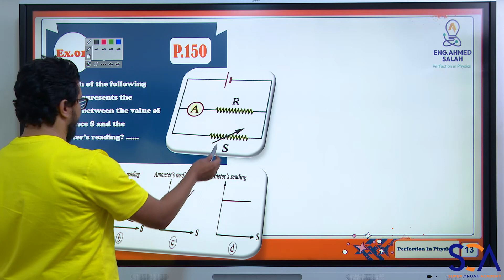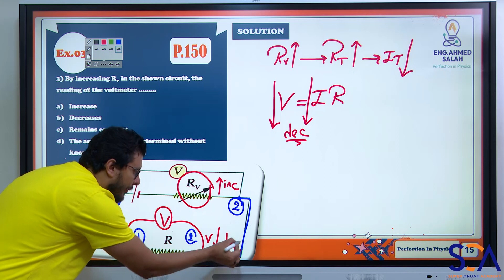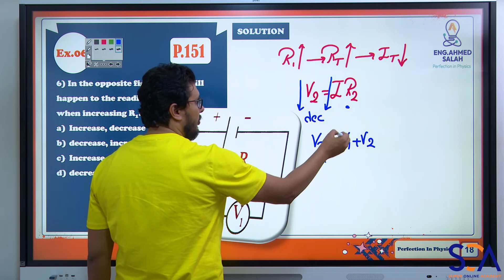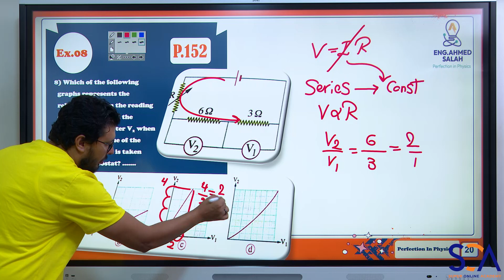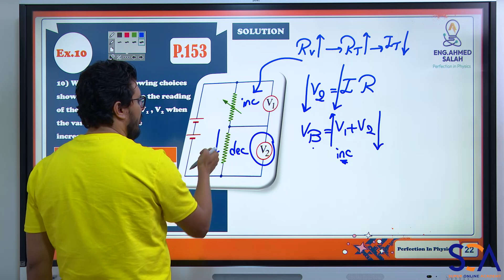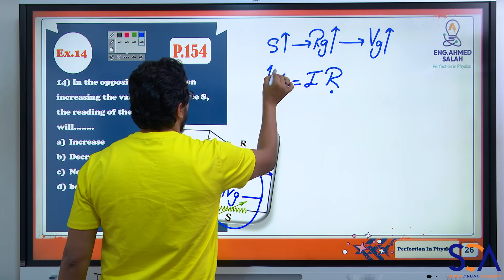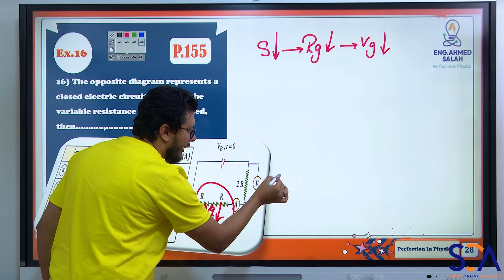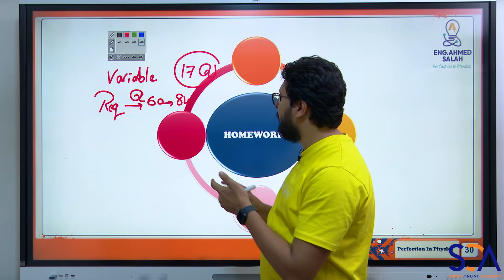How to deal with Variable Resistorالمقاومة المتغيرة في الدوائر الكهربية